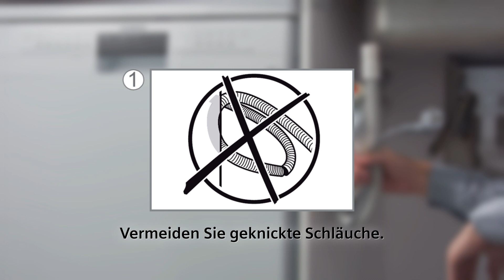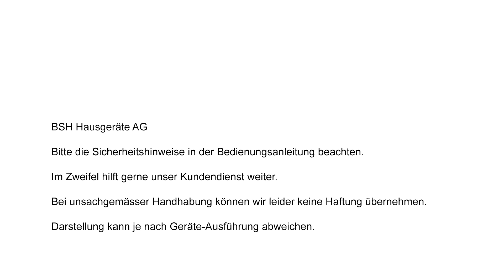Was muss ich tun, wenn der Fehler E24 auf meinem Geschirrspüler angezeigt wird?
Erfahren Sie im Video mehr über den Fehler E24 auf Ihrem Geschirrspüler. Schritt für Schritt und klar verständlich.

Der Siemens Hausgeräte Service bietet Ihnen die Möglichkeit, Antworten auf Ihre Fragen zu erhalten und kleinere Probleme selbst zu beheben.